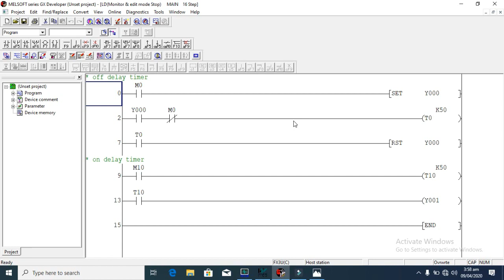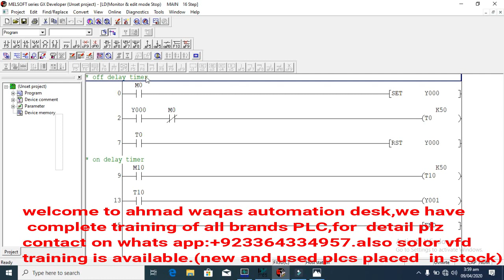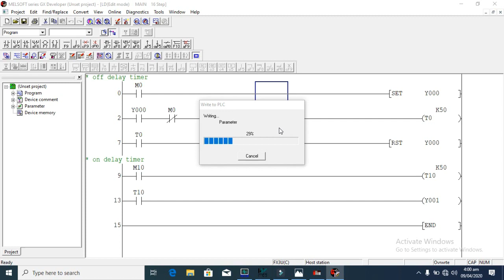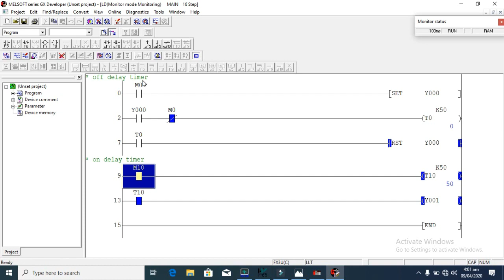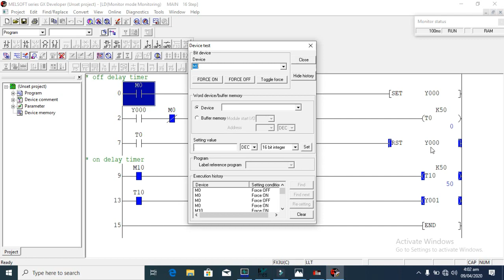MITSUBISHI PLC GX DEVELOPER OFF DELAY TIMERS#timers#offdelay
welcome to Ahmad waqas automation desk,dear students today you will learn about MITSUBISHI PLC OFF DELAY TIMER.
dear Viewers we have complete industrial solution for industrial professionals and  fresh engineers.
we have complete training course of all plcs,vfds,servo drives,Temperature controllers etc..
following plcs programming courses are available in reasonable price,Fatek,Mitsubishi,Siemens,Delta.
NOTE:new and used plcs are also available
1:what is timer in plc.
2:how to use Timers in plc.
3:timers working principle.
4:how timers work.
5:off delay Timer in plc.
6:timer working in plc.
7:mitsubishi plc gx2 off delay timer
8:OFF DELAY TIMER IN PLC
9:OFF DELAY TIMER IN GX DEVELOPER
10:OFF DELAY TIMER IN MITSUBISHI
11:Mitsubishi GX Developer On Delay Timers Tutorial
12:MITSUBISHI PLC ON DEALY & OFF DELAY TIMER
13:ON DELAY TIMER
14:TIMER IS PLC
15:TYPES OF TIMER IN MITSUBISHI PLC
16:WHAT IS TIMER IN PLC